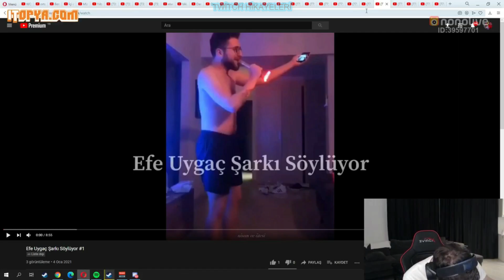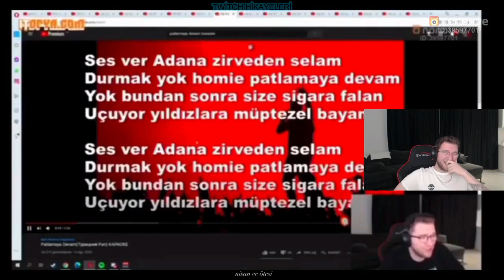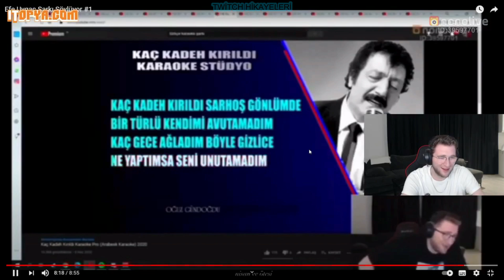Efe Uygaç-Efe Uygaç Şarkı Söylüyor İzliyor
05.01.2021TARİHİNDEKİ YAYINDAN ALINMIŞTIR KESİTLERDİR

İYİ SEYİRLER

HANGİ YAYINCILARIN KESİTLERİNİ İSTİYORSANIZ YORUMLARDA BELİRTİN LÜTFEN